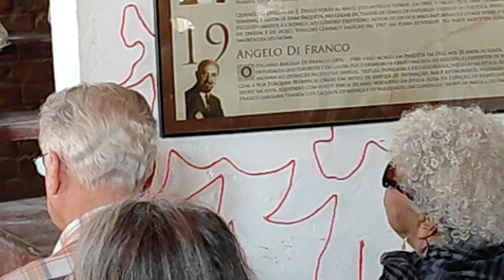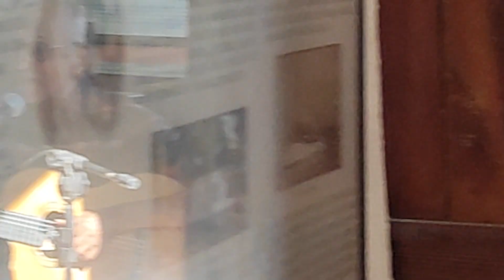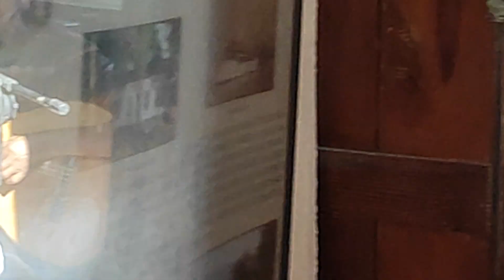Cláudio Jorge canta "Só Você", dele e de Luiz Alfredo Millecco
"Só Você" - Cláudio Jorge e Luiz Alfredo Millecco

Casa de Artes Paquetá

Show Guinga e Cláudio Jorge

20 de julho de 2024